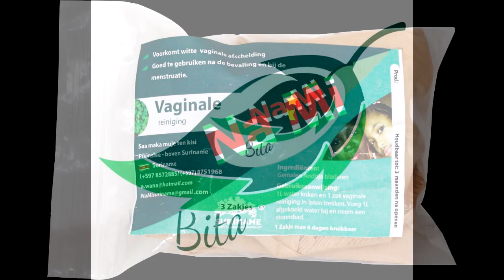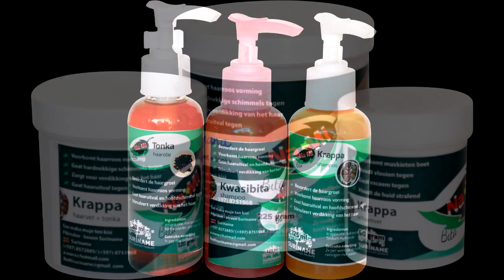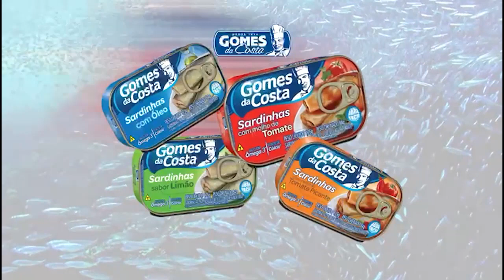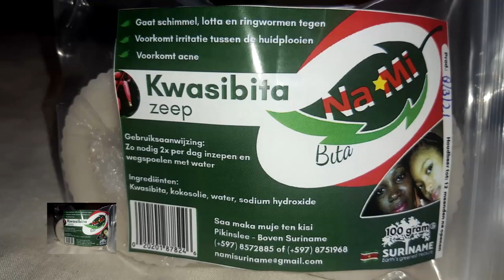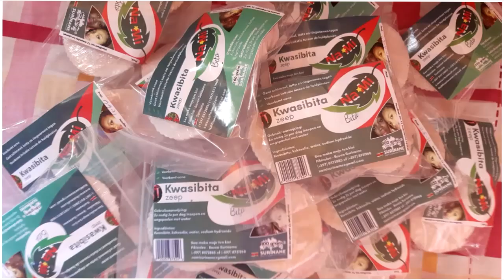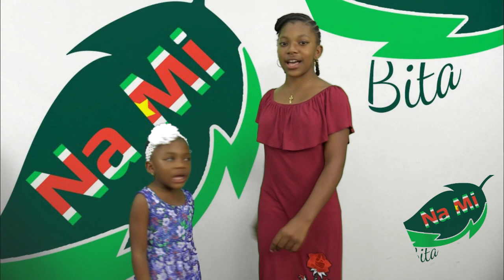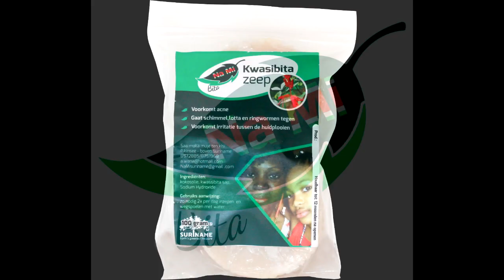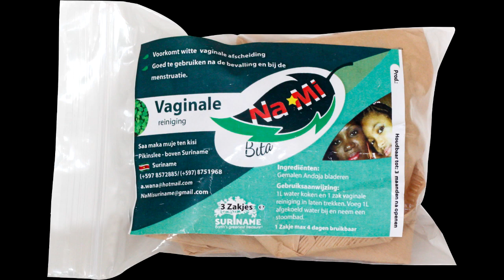Nieuws 21 dec 2023